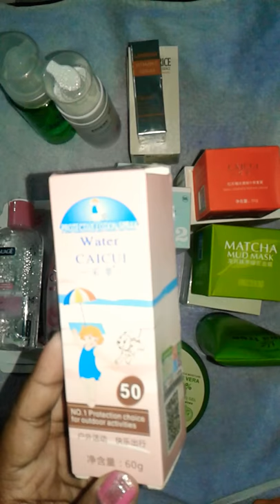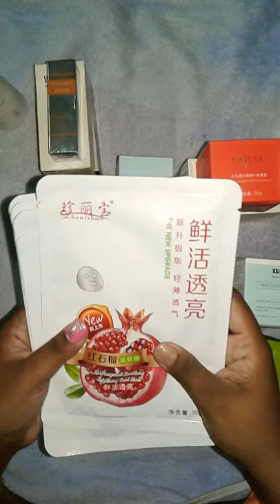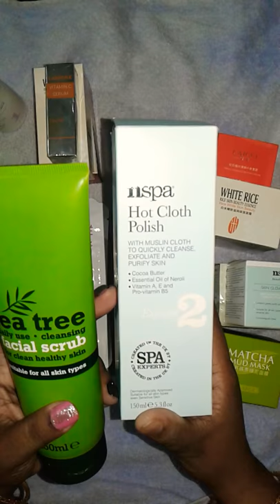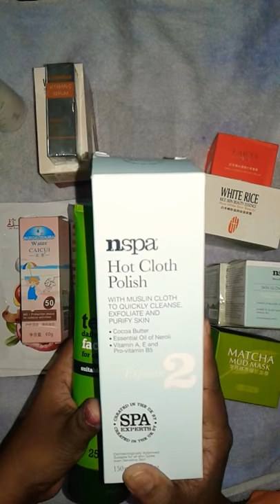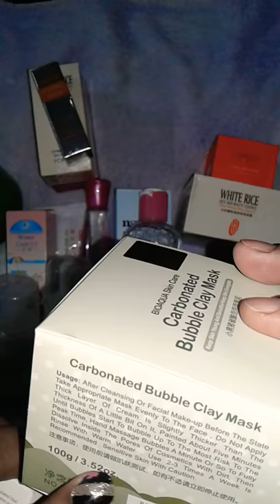Korean 10 step for glass skin..( follow the step and get clean glowing and healthy skin in few days)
10 step face routine

We want a clean healthy glowing skin.For get this type of skin follow the step.

Korean Step:
1. Cleansing oil
2.Face wash
3.Exfoliate/Scrub
4. Toner
5. Essence
6.Serum
7.sheet mask
8.Eye Cream
9. Moisturizer
10.Sunscreen

Your won step which step you follow regularly:

1. Cleanser
2. Cleansing oil
3.Face wash
4.Toner
5.serum
6.Moisturizer

If you follow this 6 step regularly so you can get glowing skin within few months.

 nspa pure foaming face wash review

Tea tree foaming face wash review

One spring serum review

Beauty Box Bd